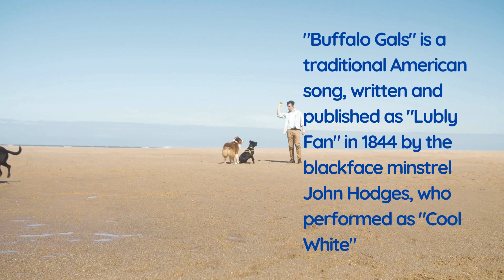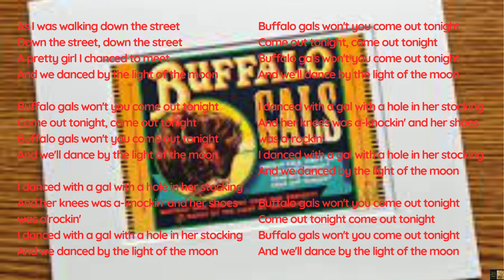TOP 2% / RANK #57 “Buffalo Gals (Buffalo Girls Will You Come Out Tonight)” (1844) / CEDBORMUSICBOX25